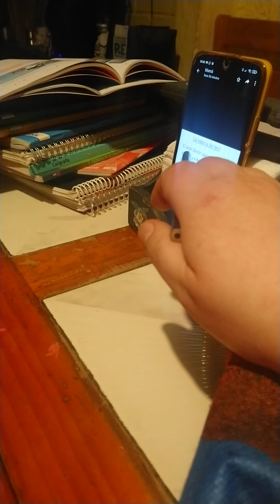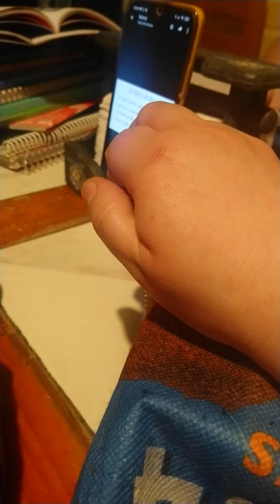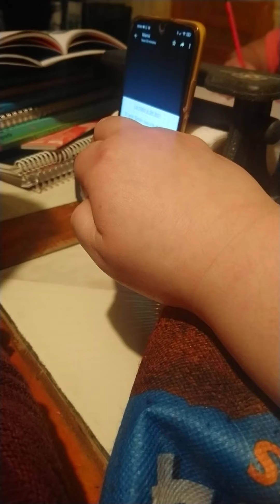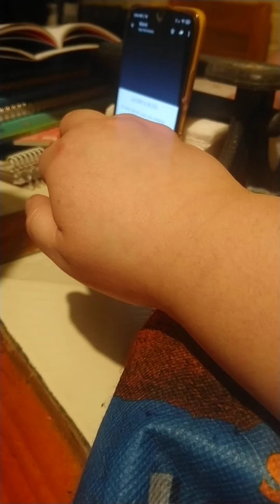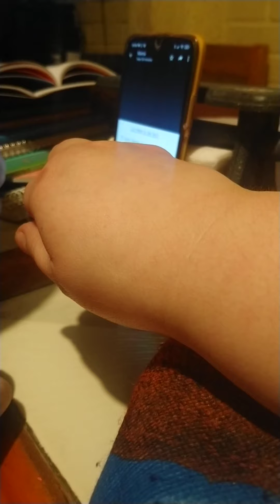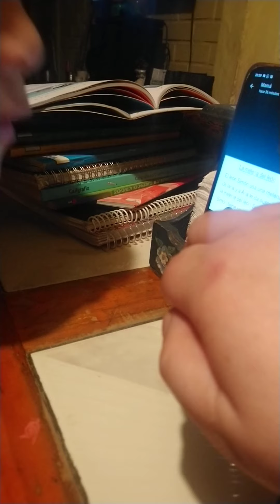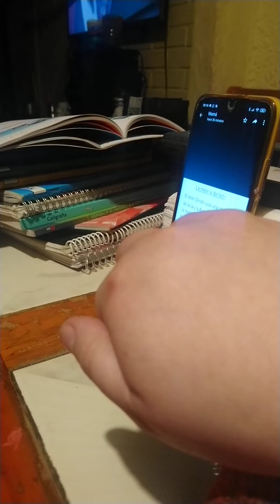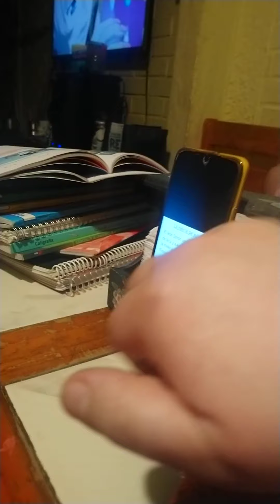lectura el leon simon juan vera